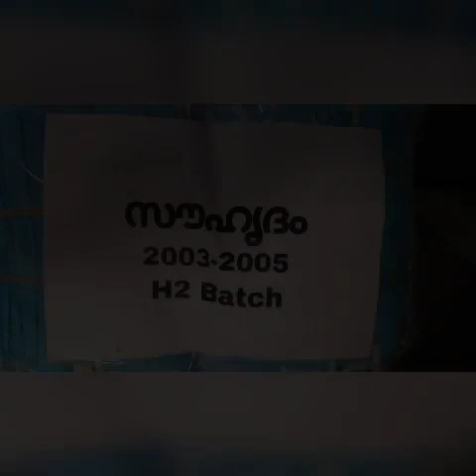Friendship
Director : Muneera
📷 Support: Ramesh & Abey